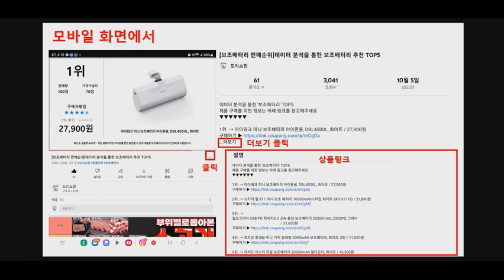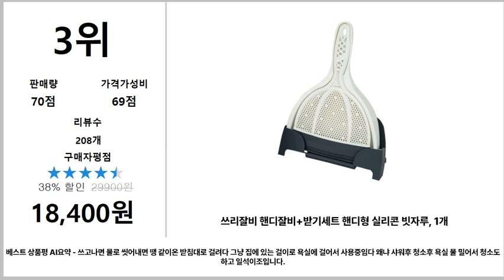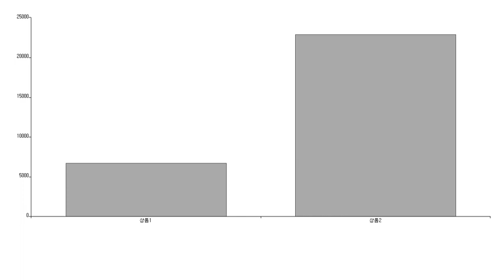쓰리잘비 추천 TOP5 - 도리쇼핑 데이터분석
1위. → 라이프밸런스 매직 실리콘 스위퍼 빗자루 / 6,710원

2위. → 쓰리잘비 기본형 다용도 실리콘 빗자루, 그레이 1개 / 22,900원

3위. → 쓰리잘비 핸디잘비+받기세트 핸디형 실리콘 빗자루, 1개 / 18,400원

4위. → 쓰리잘비 길이조절형 그레이, 1개 / 25,900원

5위. → 쓰리잘비 기본형 고양이털 미세먼지 물청소 슈퍼빗자루, 블랙 / 20,500원

■■ 도리쇼핑 네이버블로그?